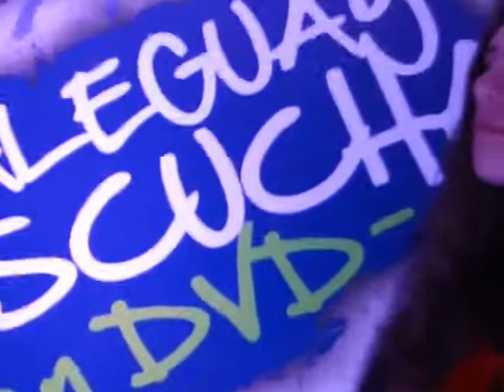"COLUMBA" EN VIVO EN OZONO PUB GUALEGUAY SE ESCUCHA EN DVD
la presentación en vivo de COLUMBA (covers de las mejores canciones de nuestro Rock) Ozono (shopping "Altos de gauelguay")